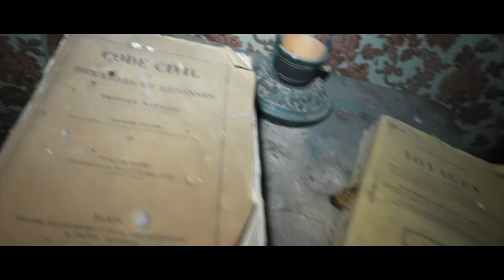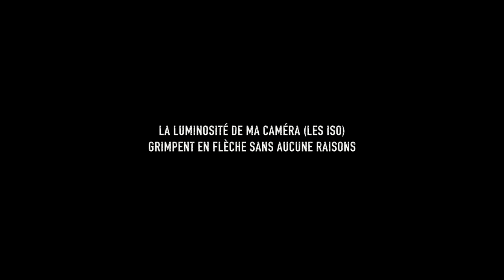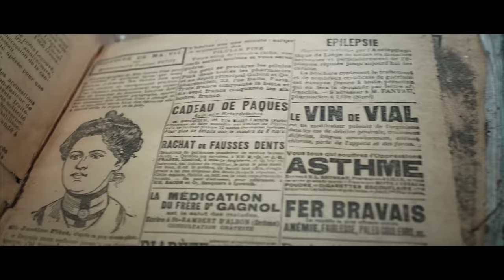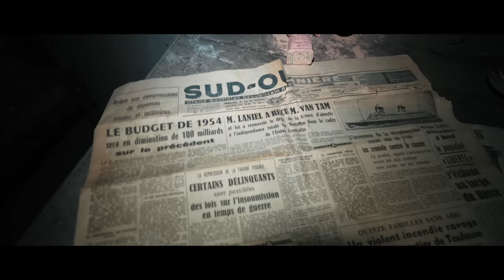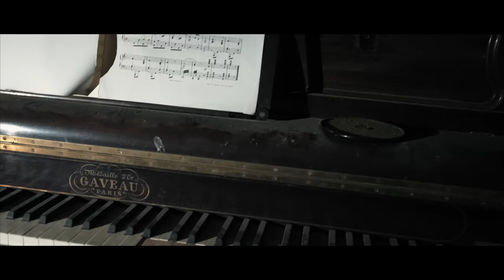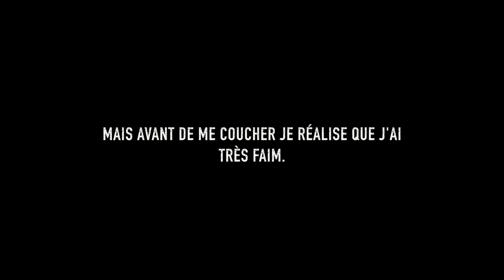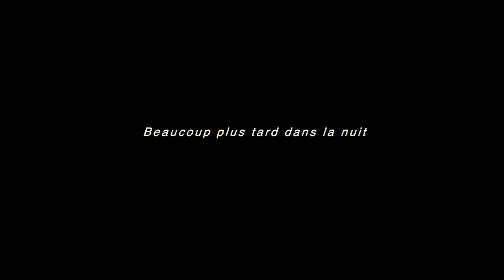J'AI DORMI DANS UN MANOIR HANTÉ AVEC @INDIANAFRAISE (On a été très perturbés...)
1 nuit entière avec Indiana fraise pour une exploration paranormale dans ce manoir qui a plus de 100 ans. Et il s'est passé beaucoup de choses…

POUR COMMANDER VOS T SHIRTS, SWEETS ET CASQUETTES C'EST ICI :
Tarifs sweats : 35 eu
T shirts : 24 eu
Casquettes : 18 eu
* Lien vers Paypal pour payer votre commande ou ouvrir un compte pour commander (cela prends 5 minutes)
*** IMPORTANT : Juste avant de valider votre paiement sur paypal inscrivez dans l'encadré ces informations. Votre taille S, M, L, XL ou XXL
* Votre nom et votre adresse
* Par chèque libéllé à Images prod (chèque à envoyer à l'adresse suivante :
Boutique Yumie, chaine youtube projet 51, 49 rue des remparts 33000 Bordeaux
* Par virement (Après votre commande (par mail) nous vous enverrons un rib)
* Afin de personnaliser votre vêtement donnez lui un numéro qui vous ressemble (chiffre porte bonheur, dâte de naissance etc...)
* Les frais de livraison sont inclus (pour la france). Pour l'étranger veuillez nous

   consulter.
* Chaque vêtement est fait à l'unité et personnalisé
* Le délai d'envoi est entre 3 et 8 jours

Notre matériel de tournage :
Sony A7SIII + objectif 16/35 F4 sony Zeiss , objectif 55mm sony
Caméra infra rouge
Go pro
Trépied Joby 3K pro
Lampe tactique Armytek Prime C2 pro
Lampe 6 led manfrotto
Caméra de chasse infra rouge Coolife 21 MP

Montage : Final cut pro X
Ordinateur :  Mac book pro